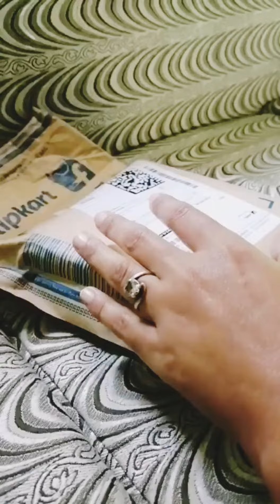gluegun..... unboxing mini glue gun 🔫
Hi frnds...
If you want to this mini glue gun then here's the link.. 👇👇

Take a look at this FADMAN BLUE MINI 20W 20 WATT (ON OFF SWITCH & INDICATOR) HOT MELT GUN WITH FREE 10 GLUE STICKS Standard Temperature Corded Glue Gun on Flipkart